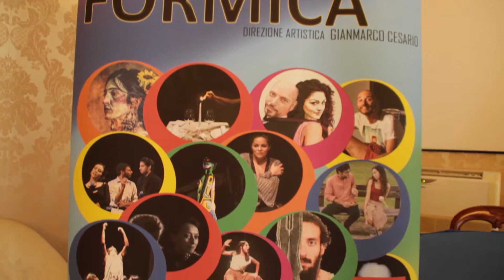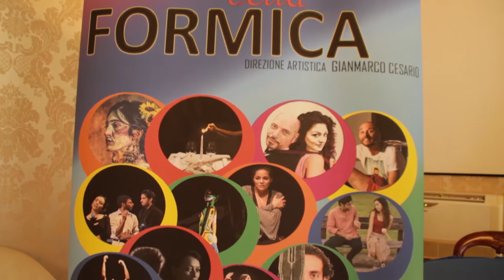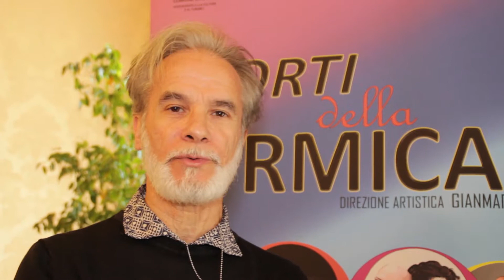i corti della formica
Con la collaborazione del comune di Napoli ripartono per la 13° edizione i Corti della Formica per la direzione artistica di Gianmarco Cesario. | Leggi tutto su